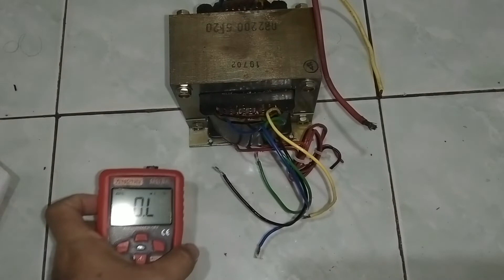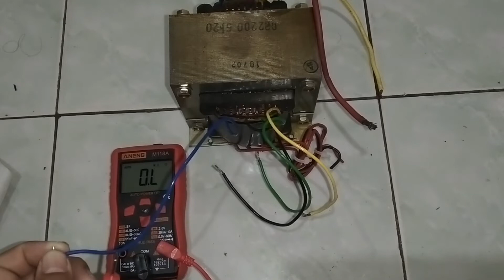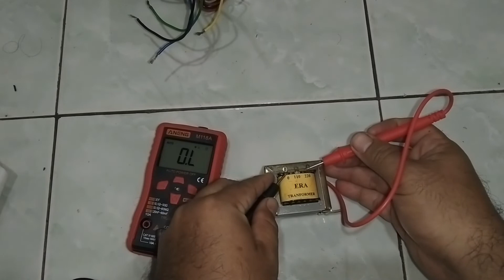Cara mengetahui letak posisi kabel voltase trafo